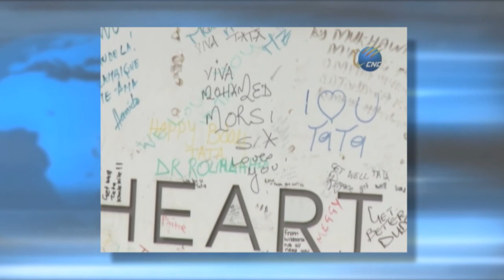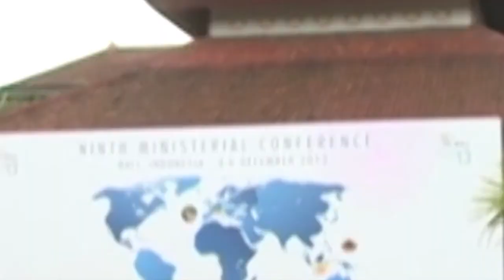El Mundo en Breves 06122013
Titulares
El Wall Street Journal de los Estados Unidos informa que el desempleo en ese país ha llegado a su nivel bajo en cinco años. Este signo de crecimiento  es sin duda  una buena noticia para la economía mundial.
La persistente niebla tóxica registrada este mes en el este y centro de China ha provocado un aumento de las ventas de mascarillas contra el polvo y de los purificadores de aire, esto lo informa el portal de la agencia Xinhua.
O Globo, de Brasil, nos cuenta detalles del sorteo rumbo a la Copa Mundial de 2014, México enfrentará al anfitrión, Camerún y Croacia. El duelo entre Brasil y México será el 17 de junio y tiene antecedentes de ser duelos feroces.
 Principal
El Mundo despide a Nelson Mandela
Breves
10. Beijing, China
Dice portavoz de cancillería que China y Corea del Sur mantienen contacto sobre zona de defensa aérea
11. Bali, Indonesia
Jefe de APEC espera resultados limitados de reunión de la OMC en Bali
13. Bali, Indonesia
Líder agricultor dice que países desarrollados deben ayudar a agricultores de naciones pobres
5. Sofía, Bulgaria
Crisis de refugiados sirios alcanza Europa lentamente